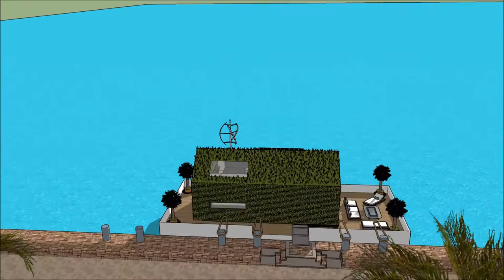nigerian architecture house in hausa lagos Sketchup islam house hausa tubali architectureGida mai iy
The floating house villa houseboatzania launching an innovative high-end luxury yacht floating house villa mansion home design potentially as a display of exhibition of the nigerian architecture house in hausa lagos Sketchup islam house hausa tubali architectureGida mai iy.

The collection of the Floating house villa houseboatzania concept of nigerian architecture house in hausa lagos Sketchup islam house hausa tubali architectureGida mai iy consists of high luxury and architectural art pieces in minimalism combined with living on the waterfront of the harbour.

The floating house villa mansion yacht design has the basis to sustain living with high standards and contemporary structural design - nigerian architecture house in hausa lagos Sketchup islam house hausa tubali architectureGida mai iy with numerous of prospects for excessive living and celebrating the desire of life worldwide: